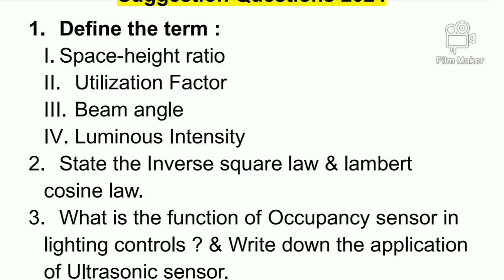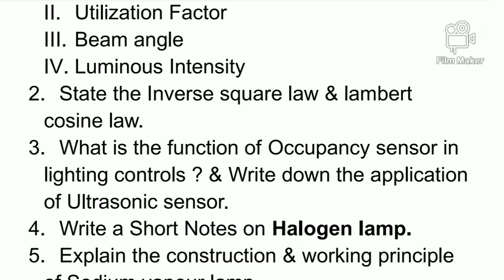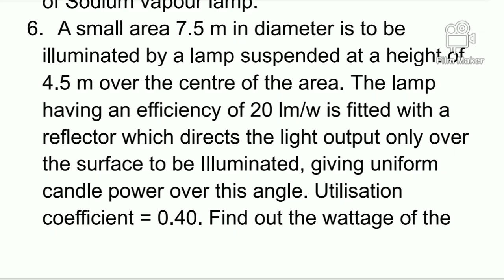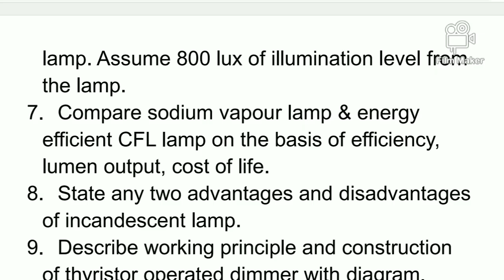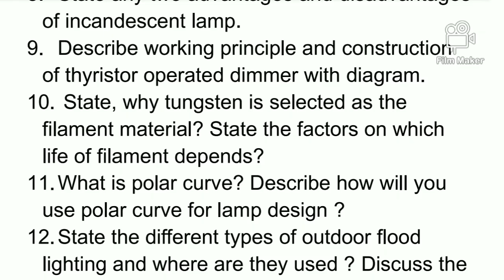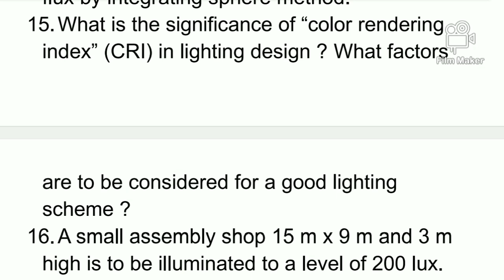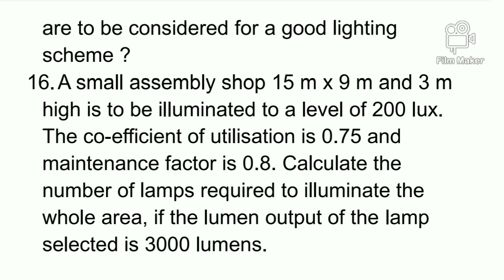illumination Practices Suggestion Questions || Diploma 5th Sem Electrical || 2024 | As Per WBSCTE